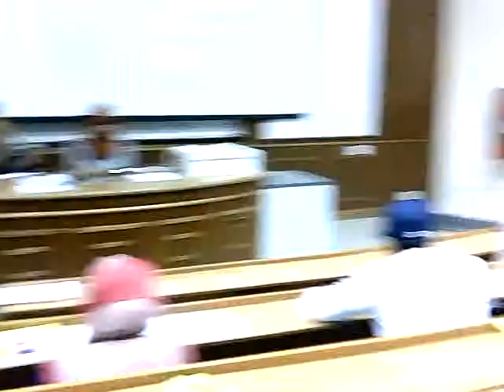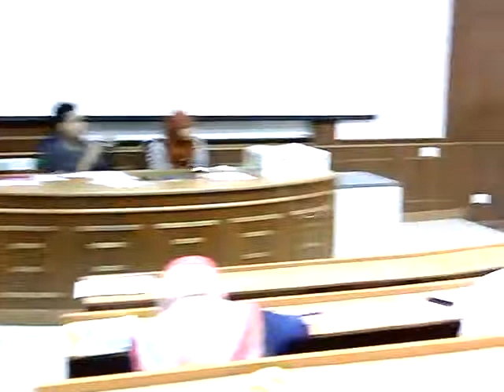Debat PD Set 17 Tajuk 4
Tajuk 4 Gaya kepimpinan demokratik lebih baik daripada gaya kepimpinan autokratik